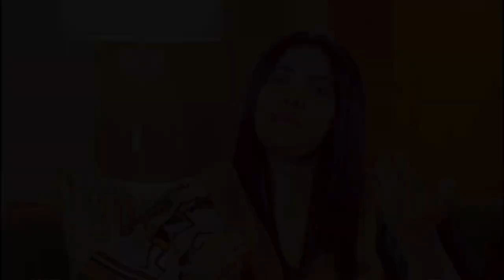Truck interview | FTQ with Rekha menon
Link for full Interview